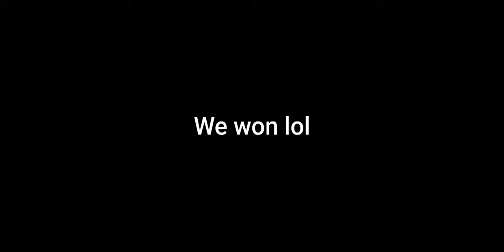Standoff 2(fake Call of duty Mobile) W timing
Im am God him self